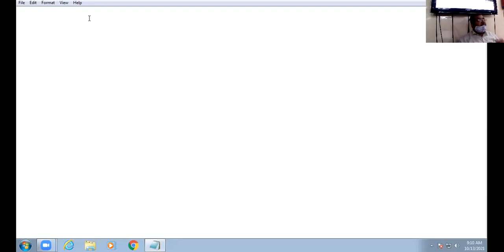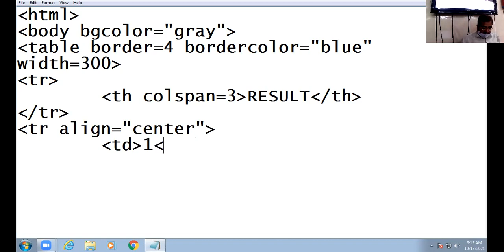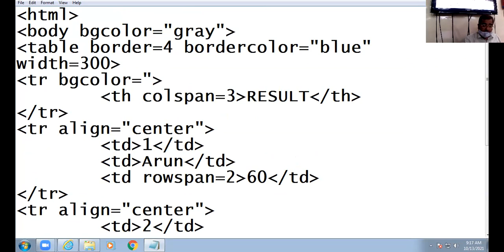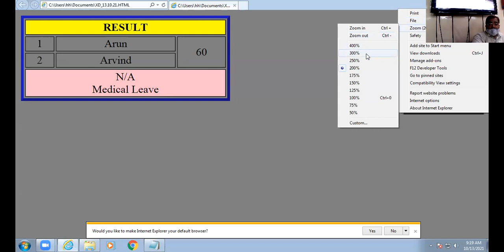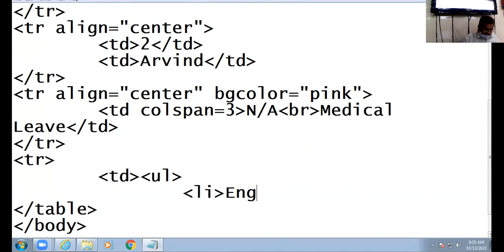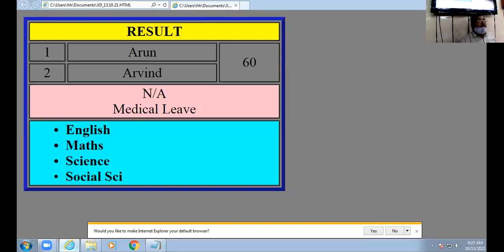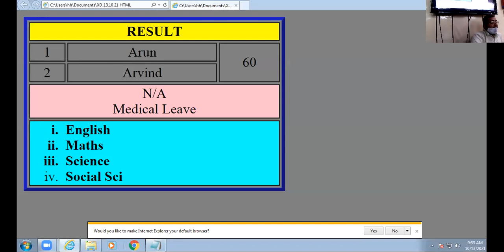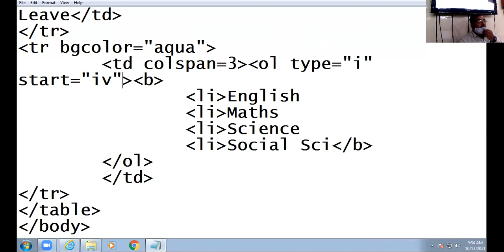13 /10 /21 X D COMPUTER LECTURE